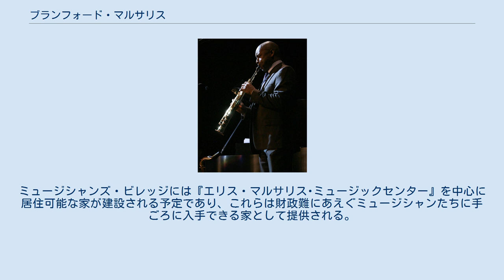ブランフォード・マルサリス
ジャズ・メッセンジャーズ
ブランフォード・マルサリス (Branford Marsalis、1960年8月26日- )は、アメリカのジャズ・サクソフォーン奏者。
 教師・作曲家・ピアニストとして知られた父エリス・マルサリスと同じく全員がジャズ・ミュージシャンであるマルサリス兄弟の長男としてルイジアナ州ブロー・ブリッジにて生まれる。
彼は、ジャズ界において卓越したテナーとソプラノサクソフォーン奏者として、また兄弟の中でも最も才能に恵まれ、優れた音楽の改革者の一人として非常に有名である。
 4歳からピアノ、小学生当時からクラリネット、15歳でサクソフォーンを始め、ニューオーリンズの芸術専門学校、そしてバークリー音楽大学で学んだブランフォードは、1980年代前半にアート・ブレイキー・ビッグバンドでの演奏、クラーク・テリーとの共演、そしてアート・ブレイキー&ジャズ・メッセンジャーズに参加してプロとしての活動を開始した。
1982年から1985年にかけては、弟ウィントン・マルサリスとのクインテットで演奏し、1985年にはスティングのバックバンドに加わった。
ライブ・エイドではスティングの演奏のみ (フィル・コリンズとの「見つめていたい」共演時を含む)伴奏者として出演している。
また、彼はマイルス・デイヴィス・グループのツアーにも後期のメンバーとして参加した。
1986年には自分のグループを結成しアルバムを発表。
 日本では1987年に、父のエルス・マルサリスと共演した「サントリーホワイト」のCMがテレビで放映されたことで話題になった。
 1992年から1995年にかけてアメリカNBCの人気トーク番組『ザ・トゥナイト・ショー』の音楽監督を務めた。
1994年にはジャズと リズム・アンド・ブルース、ヒップホップ、ロックとの融合を目的に、新ユニット「バックショット・ルフォンク」の活動を始めた。
 2002年には父親と共同で自主レーベル「マルサリス・ミュージック」を設立した。
2013年3月、Saint Mary's University of Minnesotaから博士号（Doctor of Arts Leadership）が授与された。
 アメリカ南部にハリケーン・カトリーナが壊滅的打撃を与えた後、ハリー・コニック・Jrとともにニューオーリンズの音楽文化遺産回復の指導的役割を担う活動を始めている。
その一環として、2005年12月6日、彼らは特定非営利活動法人ハビタット・フォー・ヒュマニティおよび同ニューオーリンズ支部と共同で、ニューオーリンズにて『ミュージシャンズ・ビレッジ』計画を発表した。
ミュージシャンズ・ビレッジには『エリス・マルサリス･ミュージックセンター』を中心に居住可能な家が建設される予定であり、これらは財政難にあえぐミュージシャンたちに手ごろに入手できる家として提供される。